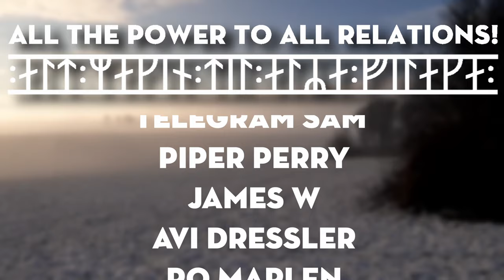The History of Fire with Stephen J. Pyne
The Nordic Animism platform is developed by Rune Hjarnø Rasmussen:
Producer/Editor: @magpies_and_maggots